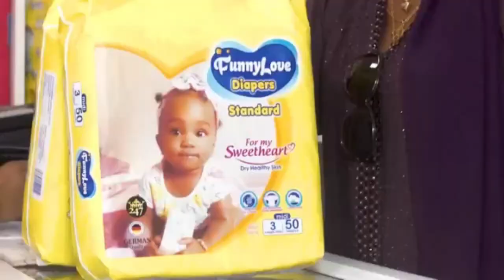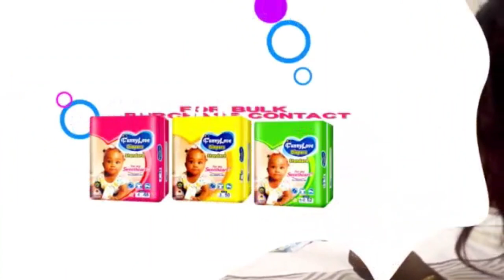HOW TO PROTECT YOUR SELF FROM BAD WORKERS WITH THE USE OF HOYA PLANT